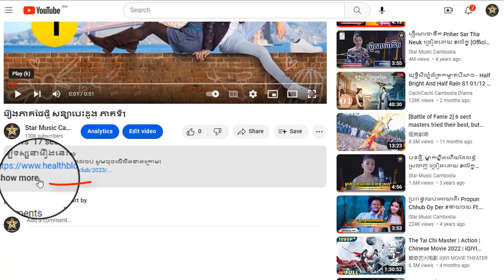រឿង សន្យាបេះដូង ភាគទី16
ដើម្បីទស្សនារឿងនេះពីដើមដល់ចប់ សូមចុចលើលីងខាងក្រោម៖

សូមអរគុណ